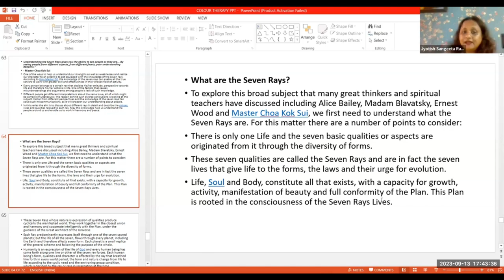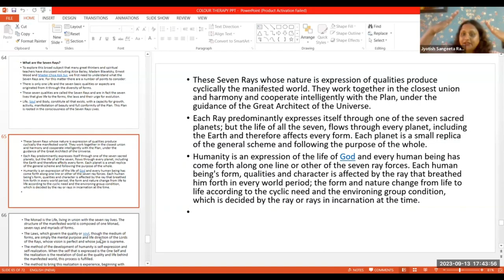What are the Seven Rays /the seven rays /rays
In this video, I'm sharing what I believe are the Seven Rays, or the Seven Principles of Life. These principles are the foundation of our spiritual existence and can help us to connect with our higher selves.

If you're interested in metaphysical concepts, then you'll want to check out this video! I'll share with you what I believe are the Seven Rays, and how they can help us to connect with our higher selves. Whether you're a student of esoteric knowledge or not, I believe you'll find this video interesting and informative!

JOIN OUR NEW WORKSHOPS 🕉️💫
💛 Sampoorn Crystal
🩵 Embracing & Shielding Pitru Paksha and Navaratri Enegries
💚 Sampoorn Numerology {1st Class 30th Sept at 9pm}
🩶 Grand Master Reiki (20th Sept/  5:30pm) {Free Session
💜 The Shamanic Journey (23rd Sept/ 4pm) {1st Class}
🧡 Humkara With Haleem (10th Oct/5:30pm) {Free Session}
🤍 Akashic Records -The Complete Journey (15th Nov/5:30pm) {1st Class}
💙 Sampoorn Lal Kitab {Class Started}
🩷 Master Theta Curing {Course Started}
🤎 Family Constellation {Course Started}
💚 Bhrigu Nandi Nadi Astrology Level Up {23rd Sept at 9pm)
For any query please contact on:
Stay Blessed !
Team Gurujeegyan